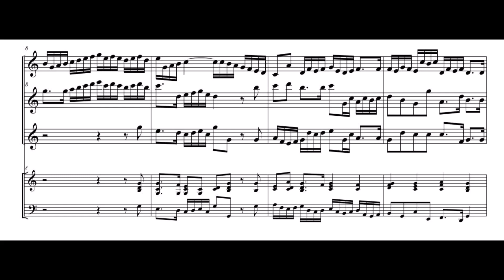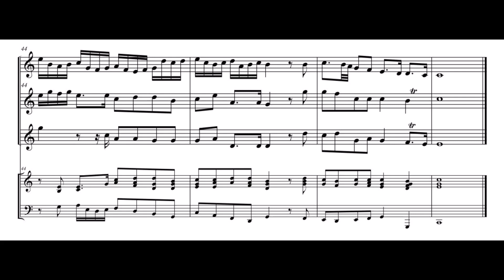G.F. Händel: Concerto grosso F-Dur, op 6,9 – 4.Satz (Allegro) (Bearbeitung für Blockflöten und B.c.)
Georg Friedrich Händel (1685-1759) hat das Concerto grosso F-Dur, opus 6,9 für Streichorchester geschrieben. Hier nun aus diesem Concerto der 4. Satz (Allegro) in einer Bearbeitung von Harald Meyer für Sopranblockflöte, Altblockflöte, Tenorblockflöte und B.c..
Der besseren Spielbarkeit willen, wurde das Allegro von F-Dur nach C-Dur transponiert.